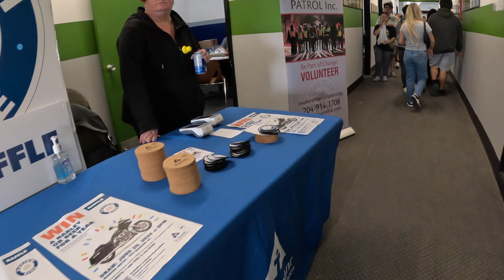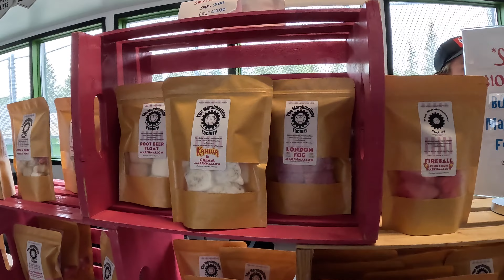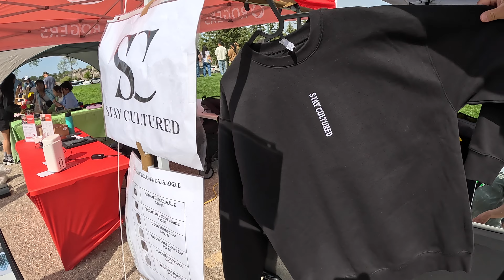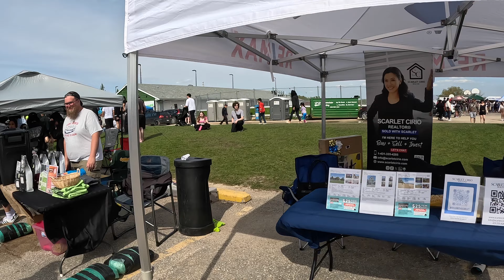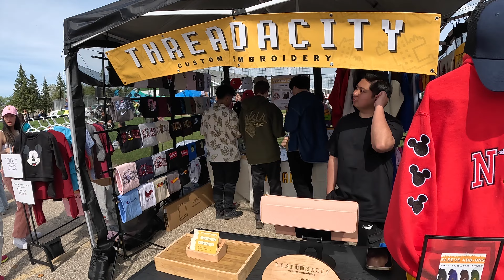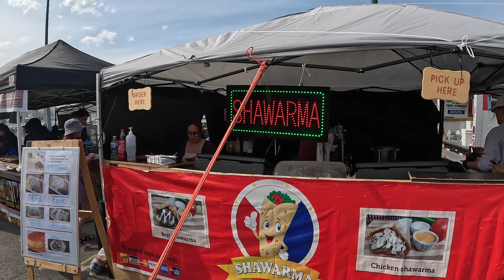TYNDALL COMMUNITY MARKET, WINNIPEG WALKING TOUR!! [4K]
Hey, guys, I'm JDizzEats known as Jazzdin Eulalia. I upload Food Reviews from your favourite Fast Food places to Local Restaurant mainly in Winnipeg, as well Food Vlogs, Mukbang, and Cooking. Videos uploaded Twice a Week on Wednesdays and Saturdays. In this video, taking you on an amazing walking tour and first debut at Tyndall Community Market that usually happens on the Weekends throughout the summer with lots of local items and merch to shop for, food trucks and stalls to munch on, and watch shows that happens throughout the event!! Would you guys go here if you have the chance if your in Winnipeg? But if you do enjoy the video, please make sure to leave a like, smash that subscribe button for more videos and content like food reviews, share this to anyone, and leave a comment for any suggestions. Enjoy and I’m out. As well Stay Safe out there!!

Tyndall Community Market Winnipeg Location:

2255 King Edward St, Winnipeg, MB R2R 1M5